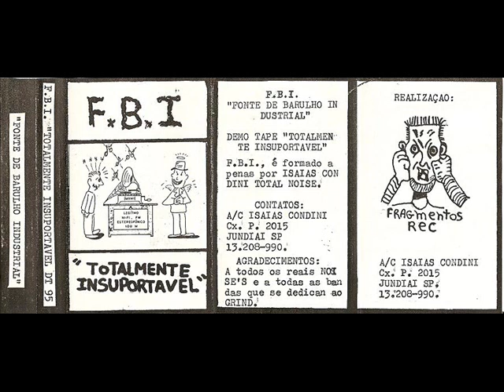Fonte de Barulho Industrial demo tape Totalmente Insuportável fita K7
F.B.I. - Fonte de Barulho Industrial demo tape Totalmente Insuportável fita K7.